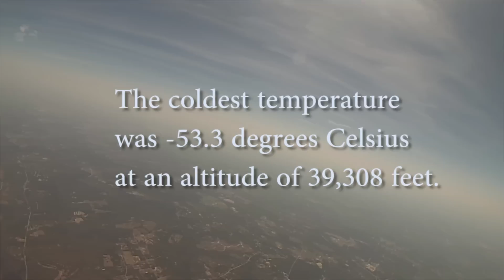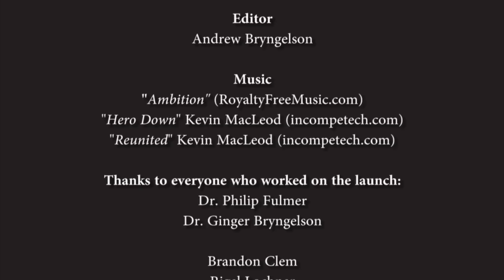Space Balloon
In April 2014, the Physics and Astronomy Department launched a balloon into the upper atmosphere. They attached two cameras and a locator to it. A video was created detailing the project, complete with footage from the cameras.